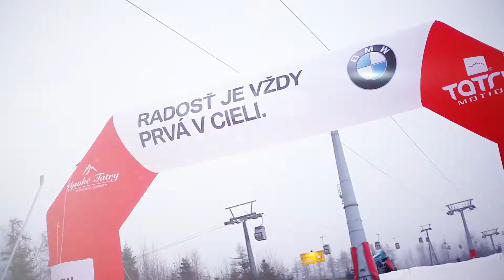SKIALP Grand Tour (short)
Tatranský nočný skialpinistický rallye-pretek pre verejnosť, ktorý sa konal 7.marca 2014 v Tatranskej Lomnici vo Vysokých Tatrách.
Trať: TATRANSKÁ LOMNICA / Kabínková lanovka - ČUČORIEDKY